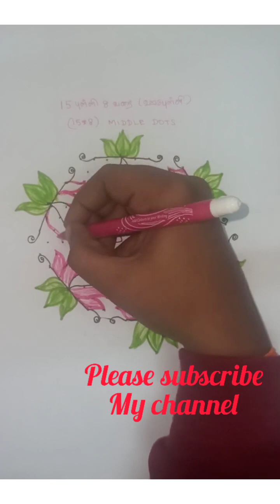#320-New year 2024 special kolam 🌺15*8Margazhi Madham kolam 🌺Dhanurmasam Muggulu 🌺Rangoli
New year 2024 special kolam🌺15*8Margazhi Madham kolam 🌺Dhanurmasam Muggulu🌹15*8dots Daily kolam🌹Latest kolam designs🌹 Rangoli🌹New year 2024 Special flower 🌺🌻🌹🌷kolam@MuthuMeenakshi91

deepavali,
easy rangoli,
simple kolam,
flower rangoli,
rangoli with dots,
deepavali 2023,
small rangoli,
rangoli Kolangal,
deepawali 2023,
latest rangoli,
flower kolam,
kolam rangoli,
kolam rangoli designs,
easy kolam,
easy rangoli,
rangoli 🎨painting,
colour kolam,
big rangoli,
rangoli artworks,
rangoli,
rangoli designs,
diwali 2023,
kolam,
navratri 2023,
rangoli kolam,
simple rangoli designs,
diwali rangoli,
muggulu,
simple rangoli,
rangoli drawing,
diwali festival rangoli designs,
rangoli muggulu,
best rangoli designs,
beginners rangoli designs,
rangoli colour,
satisfying rangoli,
easy kolam,
festival rangoli,
simple rangoli with dots,
beautiful rangoli,
muggulu small,
freehand rangoli designs,
pooja kolam,
dailymuggulu,
daily kolam,
chukkala muggulu,
sikkukolam,
kambikolam,
nelikolam,
traditional kolam designs,
latest kolam,
padi kolam,
pulli kolam,

rangoli rangolidesigns easy kolam#simple muggulu#kolam muggulu satisfying rangoli#cute rangoli#art easy rangoli#festival muggulu#amazing rangoli#creative rangoli#sand art#colourful rangoli#simple rangoli#relaxing rangoli#flower rangoli#beautiful rangoli#diwali rangoli#best rangoli#big rangoli#attractive rangoli#rangoli colour#innovative rangoli#navratri rangoli#satisfying video#trending rangoli#latest rangoli#rose rangoli easy flower rangoli#valentinesday rangoli#flower rangoli